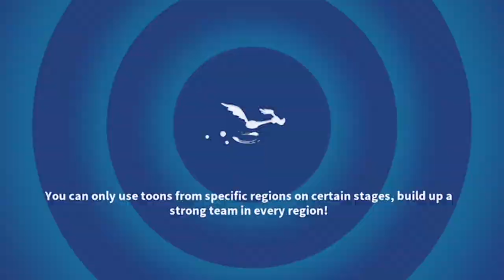Tweety Twue Event -Activation,TuneUp(4.2),Campaings,lot of spin,3xJackpot - Looney Tunes WOM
Tweety the Twue Event
New Event, New Toon
Avalooney, Epic
Activation, TuneUp to 4.2
Bugs the Brave TuneUp to 4.3
Devil Dog rank up to maximum
Spin on all 3 Wheels
TicketWheel 1xJackpot
DummyWheel 2xJackpot
Complete 2 of the 3 Campaigns
Path to Bugs the Brave Campaign 1 Act
Collecting